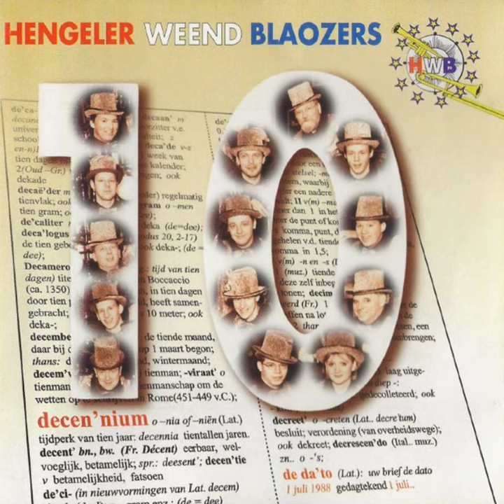Does your mother know, Ring ring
Does your mother know, Ring ring · Hengeler Weend Blaozers

Decennium